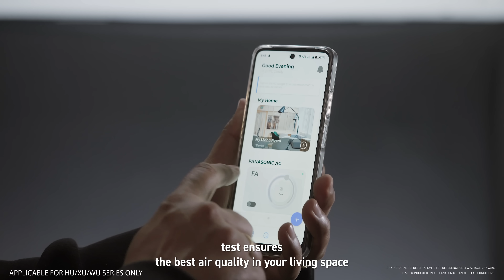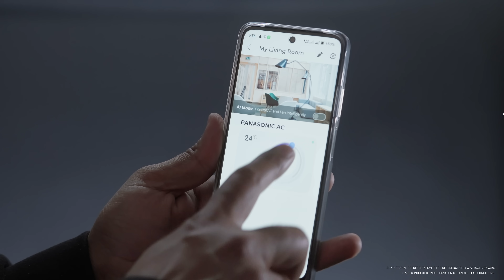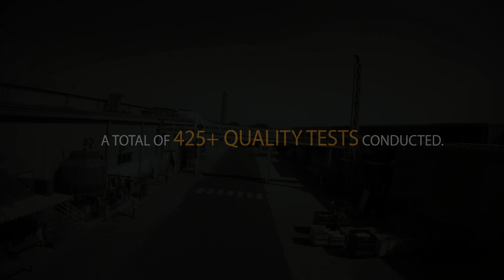Panasonic AC | How Panasonic Ensures Durability & Reliability | Trusted ACs for Smart Homes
Watch how we, at Panasonic, do the AC testing as we push our air conditioners to the limit to ensure superior durability, efficiency, and long-lasting performance. From extreme weather conditions to harsh performance checks, every Panasonic AC undergoes multiple quality tests to meet the highest industry standards.

Our commitment to innovation and reliability makes Panasonic the trusted choice for smart homes, offering seamless cooling and advanced technology.

Watch now to see how we ensure unrivalled cooling performance in every Panasonic AC.